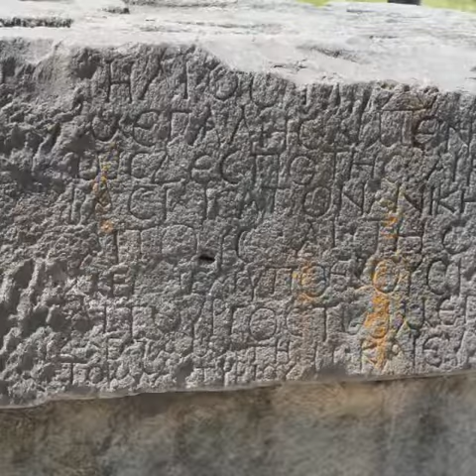Гарни. Армения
Единственный уцелевший языческий храм в греческом стиле.